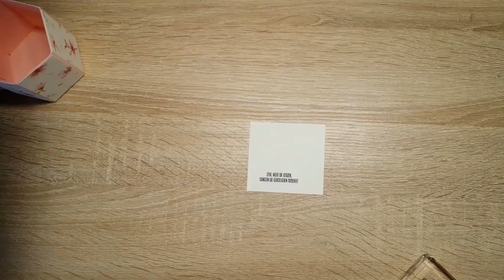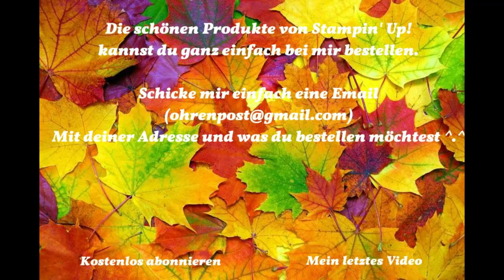Geschenkverpackung | Teetasse/Kaffeetasse | Tutorial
A4 Farbkarton
Lange Seite zuschneiden auf 25cm

- Rest Streifen in der Mitte Falzen und beiseite legen - Henkel

Falzen:
Lange Seite 4 | 8 | 12 | 16 | 20 | 24
Kurze Seite: 5 | 13

DSP:
3,8 cm x 7,7 cm

SS "Kuchen ist die Antwort" (149092)
DSP "Blütensinfonie" (148586)

Reinigungsprofi (147042)
DImensionals (104430)
Papierschneider (129722)
Flüssigkleber (110755)

Wenn du Interesse hast oder Fragen, dann schreib mir einfach eine Email ^.^

Ravelry: Ohrenpost

- Unbezahlt Werbung -